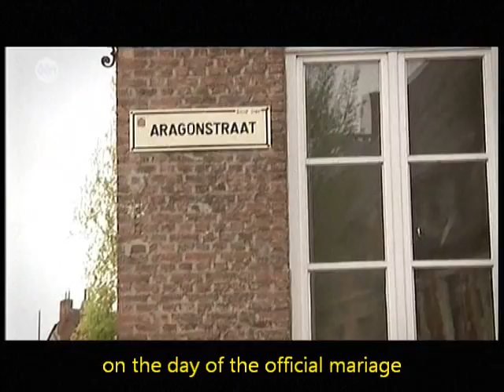The marriage of Philip the Handsome with Joanna of Castille in Lier (1496)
The marriage of Philip the Handsome with Joanna of Castile in Lier (1496)